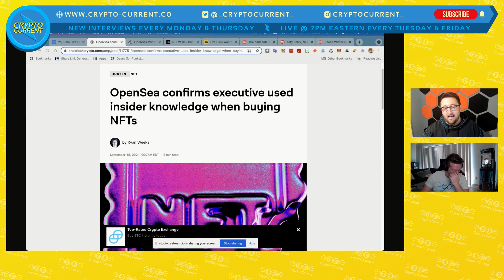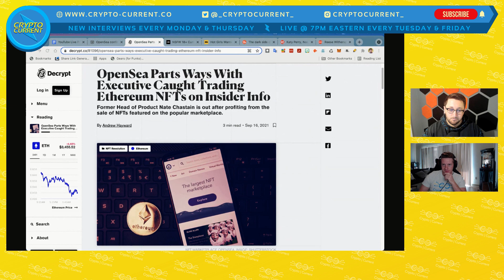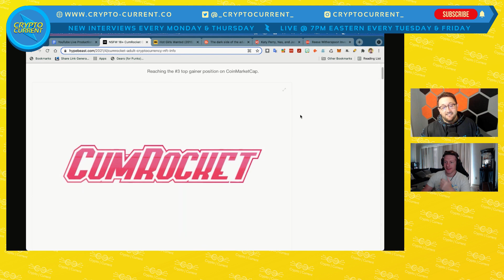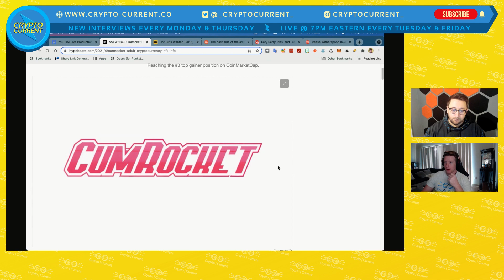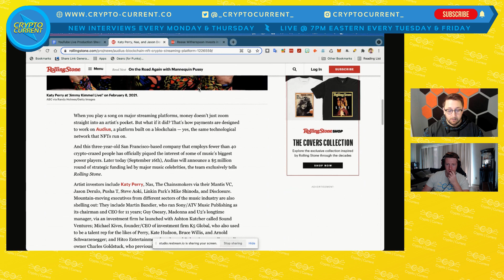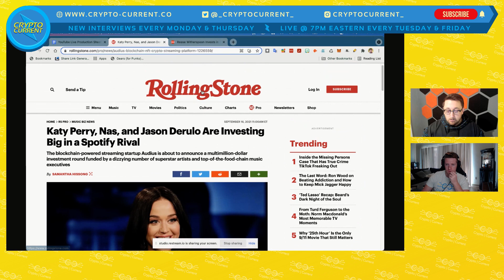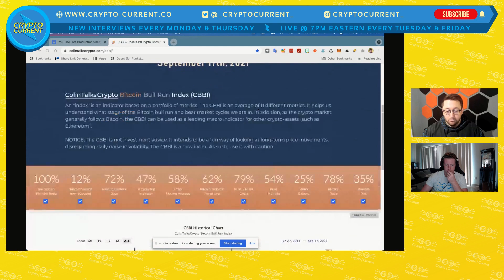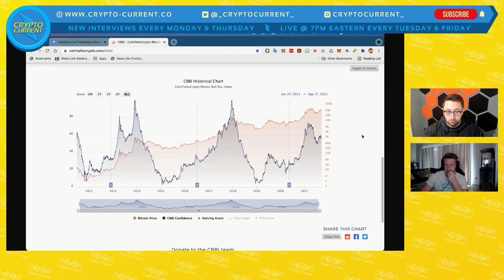OpenSea in Hot Water? (plus PayPal in Crypto, Bitcoin, Ethereum, and CumRocket)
TIMESTAMPS
00:00 Welcome to the Livestream
02:44 PayPal is going to introduce crypto trading
11:00 OpenSea Executive uses Insider info to buy
21:00 Is CumRocket a shitcoin?
36:56 Does Celebrity buy-in indicate a market peak?
50:48 Crypto News this week
Put your Bitcoin and Ethereum to work. Earn up to 12% interest back with Tantra Labs

Want to make ~$50+ a month for FREE? Sign up to get a FREE emrit.io Coolspot today!
New to crypto? Check out our Crypto for Beginners Step-by-Step Guide to Crypto Investing
Want access to cool crypto/blockchain projects that you can use immediately?
Want to learn more about cryptocurrency?
Swan is the easiest and most affordable way to accumulate Bitcoin with automatic recurring purchases. Start your plan today and get $10 of free Bitcoin dropped into your account.
Looking to attend a cryptocurrency or blockchain event?
Stay up to date with the latest news in cryptocurrency by opting-in to our newsletter! You will receive daily emails (M-S) that are personalized and curated content specific to you and your interests, powered by artificial intelligence.
Are you an accredited investor looking to invest in cryptocurrency?
Want to take educational courses on cryptocurrency?
Earn Interest. Receive Loans. Trade Crypto. Start Today! Learn more about how you can sign up for Blockfi
We were featured as one of the Top 25 Cryptocurrency Podcasts and one of the 16 Best Cryptocurrency Podcasts in 2020
Want to be on our show or know someone who should?
We hope you are enjoying our cryptocurrency and blockchain educational content! We greatly appreciate donations, which all go directly towards creating even better educational content. Thank you for your generosity!